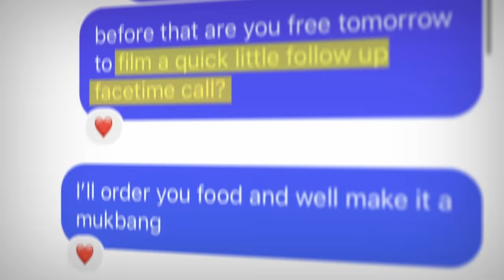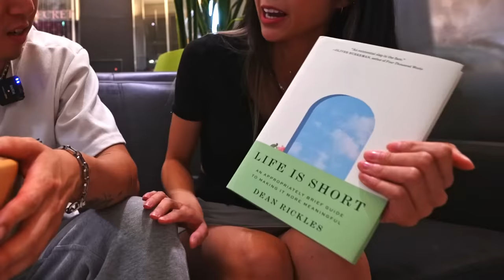A 2nd Date with The Flight Attendant...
Go Follow Me And Chole !